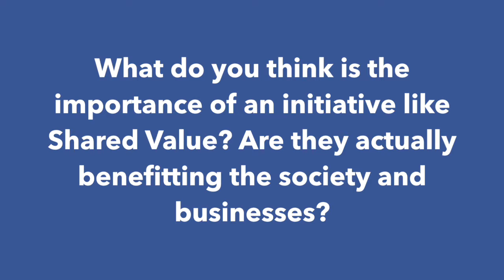SVS 2016 - CEO Talks - Anirban Mukerji, Qualcomm